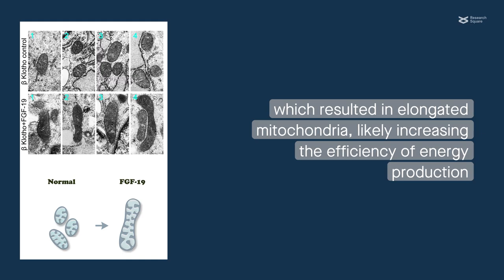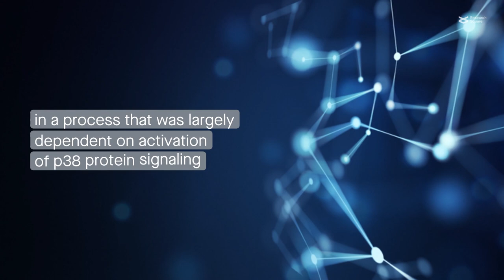The growth factor FGF19 boosts the formation and fusion of mitochondria in cartilage cells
Kan et al. “FGF19 increases mitochondrial biogenesis and fusion in chondrocytes via the AMPKα-p38/MAPK pathway.” Cell Communication and Signaling (2023